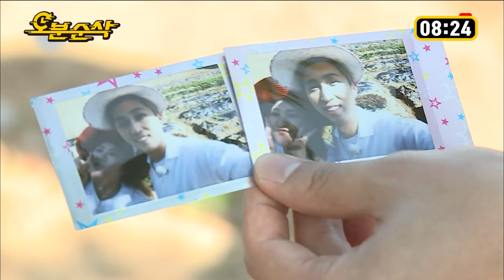[나혼자산다] 삼겹살 파티에 이용당한 상추 재배🥓 국주네 텃밭에서 기름칠 하고 온 국주X슬리피🥬ㅣ나혼자산다⏱오분순삭 MBC160506방송